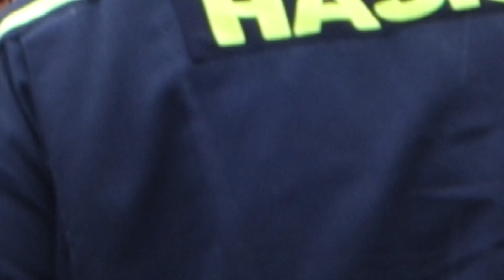SDH Opočno ženy - PL Sněžné 2020 (2. kolo)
SDH Opočno ženy
3. kolo Podorlické ligy ve Sněžném 11. července 2020
Čas: 28,85 (LP: 28,81)